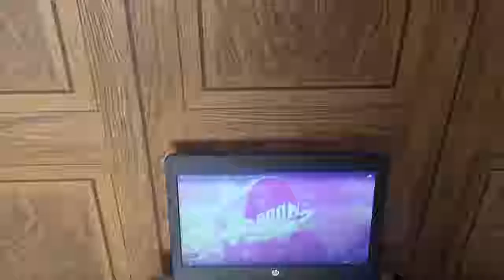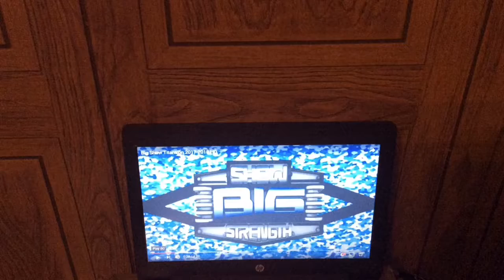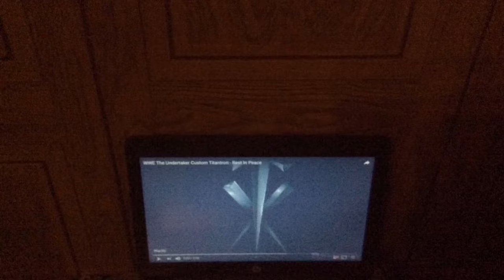TMNT RAW ep 2 (Pic Fed)